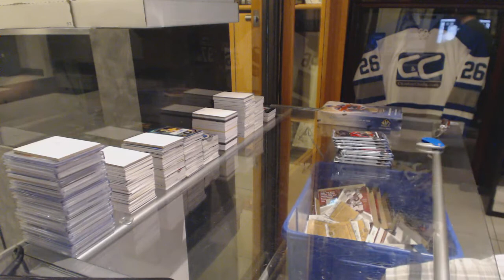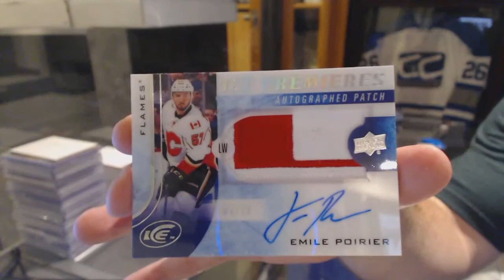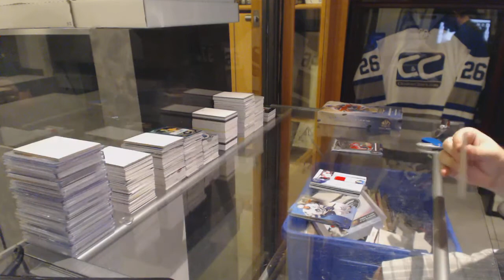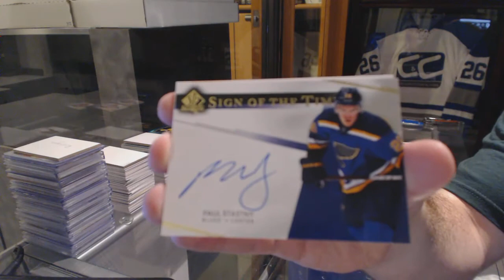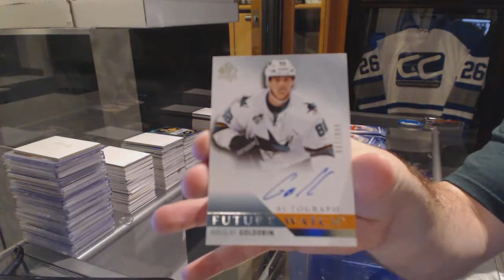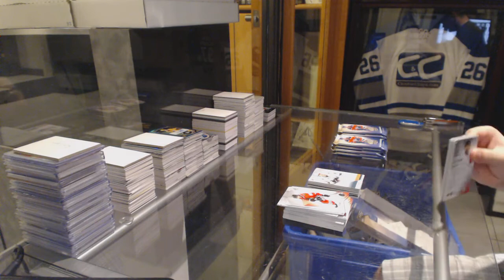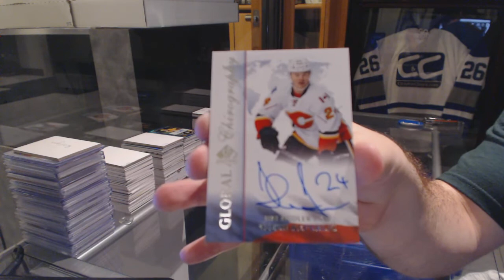15-16 UD SP Authentic & 15-16 UD Ice Hockey Box Break - C&C GB #6263